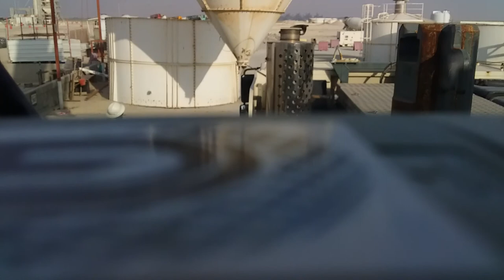UFO like cone/ lifting an unidentified object. Buhay crane operator.